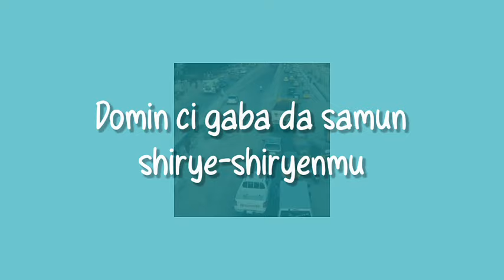In Da Ranka 15-04-2024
A cikin shirin zaku ji cewa; Masana halayyar Dan Adam sun ce, cutar damuwa ce take damun Jarumi Adam A. Zango.

Wani Soja ya koka kan yadda yake zargin wani jammiin Kwastam da aure masa mata.

Wadannan da am karinw asu na kunshe a cikin shirin.